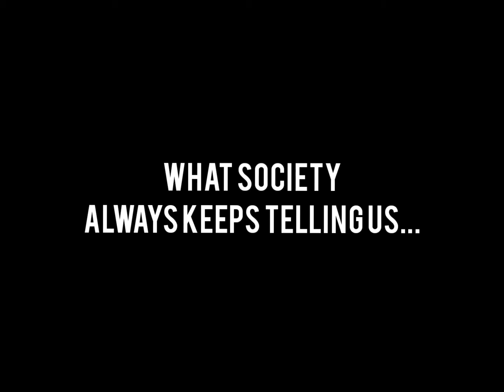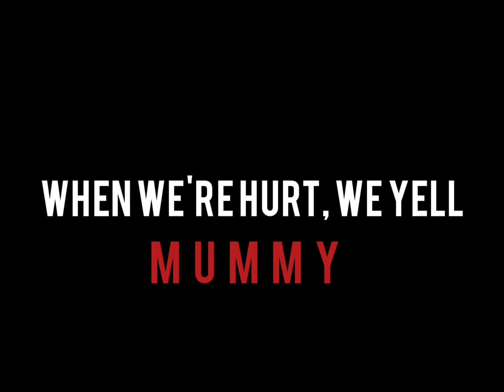Happy Mother's Day to all the Powerful Mothers! 👍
Judging is easier than co-operating. It is easy to hurl those phrases at a mother whose entire day goes in taking care for her child, husband, family while managing her career and taking out time for sports and herself.

Even after knowing that she is being judged for all her actions, she smiles, keeps her head high up and moves on to being the best mother 🤗

Happy Mother's Day to all the powerful Mothers. We salute you! You are truly a beautiful and pure soul ❤️